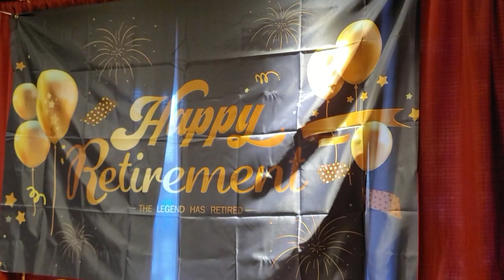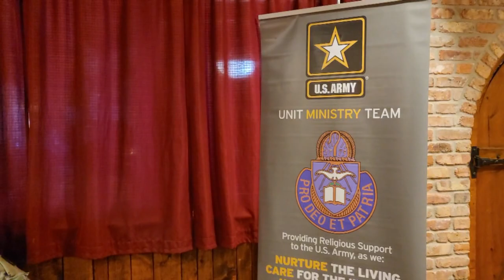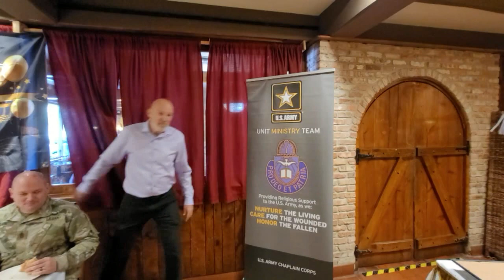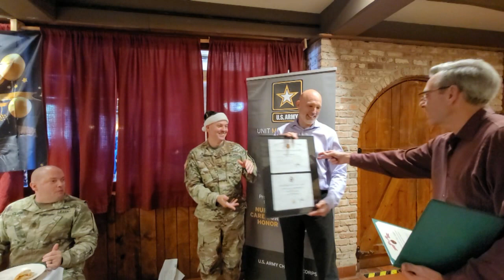Don Retirement Actual Event